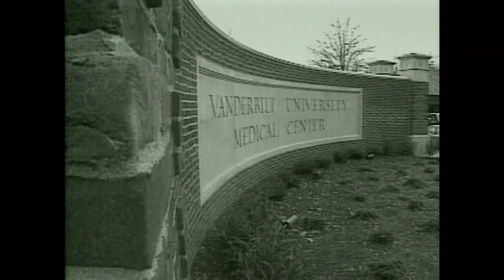US-Strahlenversuche an Menschen führten zu Tod und Verderben.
Während des zweiten Weltkrieg haben US-Behörden umfangreiche Strahlenversuche an Frauen, Kindern und Soldaten durchgeführt. Ihnen wurde bewusst neben Strahlen-Belastungstests auch Plutonium injiziert, was zu zahlreichen Todesfällen führte.
Viele von ihnen starben infolge vorzeitig oder sind schwer erkrankt.

tagesschau vor 20 Jahren, 03. Januar 1994